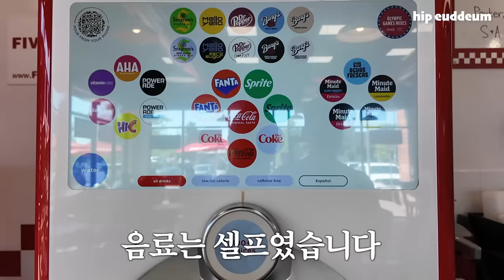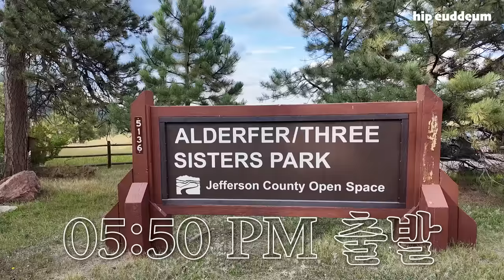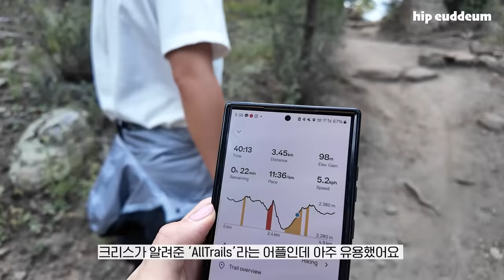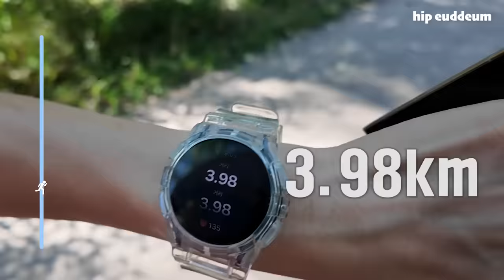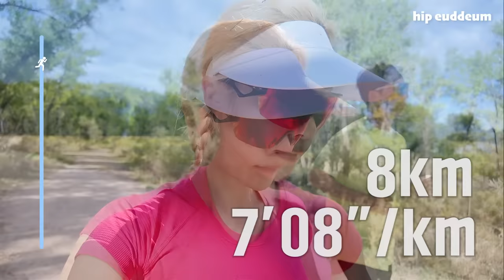[ENG] 미국에서 매일 5km씩 뛰었습니다🏃🏻‍♀ | Running VLOG